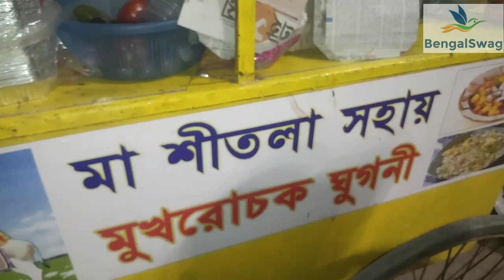GHUGNI CHAAT | CHATPATA MUKHOROCHOK STREET ROADSIDE VERY CHEAP TASTY SNACK ARJUNPUR BAGUIHATI RS 10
We had this Ghugni at Arjunpur Bazar near Baguihati Police Station Kolkata North on 31st December 2020
Ghugni Chaat
Chatpata Ghugni Chaat @ 10 Rs per plate
Address - Maa Sitola Sohai Mukhorochok Ghugni, Arjunpur Bazar, near Baguihati Police Station, kolkata, North 24 parganas, West Bengal

Ghugni (Bengali: ঘুগনি) (Odia: ଘୁଗୁନି Ghuguni) is a snack, native to the Indian subcontinent, especially popular in Bangladesh and Eastern India (Indian States of Bihar, Jharkhand, Odisha, West Bengal), Northeast India (Indian states of Assam and Tripura). Black gram (kala chana), dried yellow peas, or dried white peas are cooked with gravy in the traditional style. It is then served with puffed rice (kurmura) and at times with hot onion pakoda or bhajiya. It is also served with poori. Some versions include meat, such as goat or even lamb or chicken.The meat is usually minced or in bite-sized pieces, mostly for flavoring. "Mangsher ghugni" or meat keema ghugni has been described as a "Kolkata trademark".It is a common and affordable food throughout Bangladesh, especially during Ramadan.Kolkata is famous for the best street food in Indian Street food..

@BengalSwag is all about Travelling, Food, Enjoyment, Relaxation of mind, body and soul to the fullest.

We keep visiting various places by Bike, Train, Bus, Flight
We do Day Trip, Low Cost Trip, Offbeat Destinations.
We go to Weekend Destination
We eat a lot of street and local foods.
We cover various Heritage properties, Mandir,Temple etc.
We cover various Festivals and Events

We love and we love to share on regular basis.

Please follow our Facebook Group

We are reachable at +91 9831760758